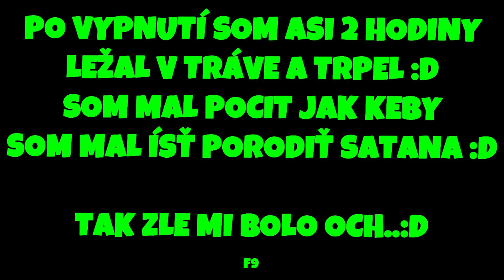NAJPÁLIVEJŠIA PAPRIČKA NA SVETE - BEZ MLIEKA! | Carolina Reaper w/Rino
Dobrú chuť prajem!

♫ Použitá hudba ♫
●Niki Kofman - Maelstrom VIP
●The Cyka Blyat Song (CSGO)
Carolina Reaper FiFqo challenge FiFqo papricka FiFqo papricky 1. NAJPÁLIVEJŠIA PAPRIČKA najpalivejsia papricka na svete "carolina reaper" sk cz slovensky cesky Rino Rinoslav